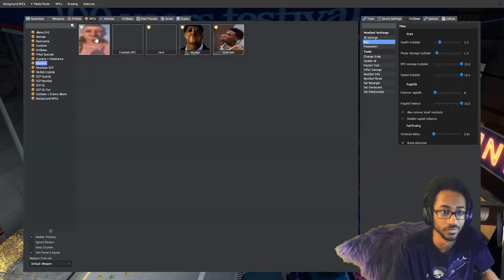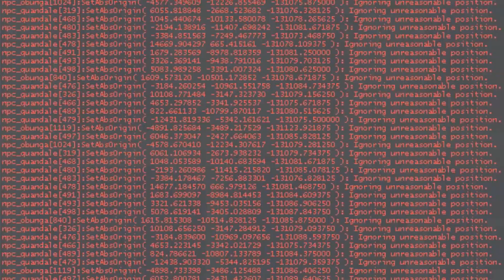Everywhere to run, nowhere to hide...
Obunga, Quandale, and Nerd Nextbots team up against Matty Boy and Mr Johnson to form some unreleased and never seen before bloopers!

\GAME\ -
Garry's Mod

Stream Come Around (feat. Kelyn Johnson) on these platforms!